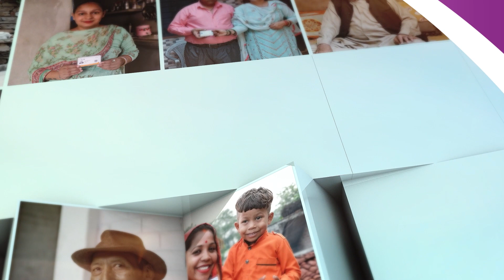PMJAY Beneficiary: Bimla Devi, Chandigarh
Bimla Devi
Pipliwala Town, Manimajra, Chandigarh
65 years
Temporary Pacemaker Implantation.
Permanent Pacemaker Implantation-Double Chamber (MC016A)
Rs 1,21,860